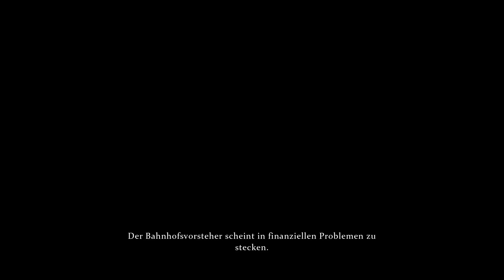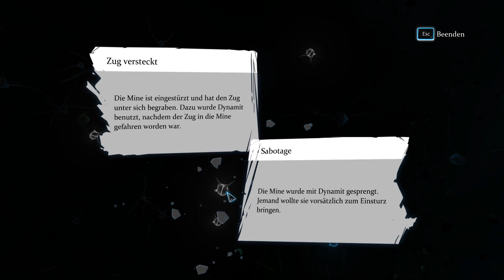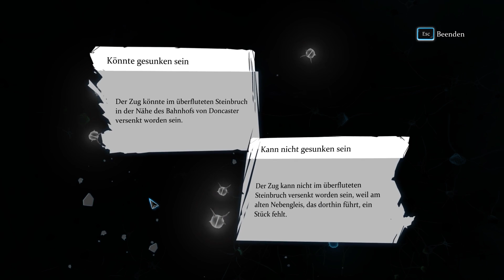Sherlock Holmes Crimes and Punishments #11 Alles am Stück Adventure Lets Play deutsch german HD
Immer ein Fall pro Staffel Der Typ scheint nicht schuldig zu sein... Mit Sherlock Holmes Crimes and Punishments wieder ein spannendes Krimi Adventure im Lets Play!
► Oder boxed
--- Vorige Links sind Werbelinks, Danke für euren Support! ---

Was ist Sherlock Holmes Crimes and Punishments?

Wie schon der Vorgänger dreht sich in diesem Krimi Adventure Game alles um den besten Detektiv aller Zeiten. Neu in diesem Spiel ist aber, dass man Sherlock Holmes nun selbst spielt, und ihn nicht in Form von Dr. Watson oder seinem Hund Toby durch London begleitet. Dabei vermag der Wechseln von der Eigenen zur Unreal Engine begeistern: Grafisch ist dieses Adventure wunderschön anzusehen. Doch auch ermöglichst sie neue Techniken beim Vernehmen der Verdächtigen, ein neues System zum Erkennen und Verbinden von Indizien zu Beweisen und vieles mehr!

Features laut Klappentext

• Sechs spannende und abwechslungsreiche Fälle gilt es zu lösen: Mord, spurloses Verschwinden, spektakuläre Diebstähle und sensationelle Fälle
• Nutzen Sie Sherlocks unglaubliche Fähigkeiten und Talente!
• Schlüpfen Sie buchstäblich in Scherlock Holmes Gehirn und stellen Sie die synaptischen Verbindungen zwischen seinen grauen Zellen her
• Kombinieren Sie die Indizien, um daraus eine Reihe von Schlüssen zu ziehen die bei der Lösung des Falles helfen
• Entscheiden Sie zwischen Moral und Gesetz und leben Sie mit deinen Entscheidungen
• Atemberaubende Grafiken dank der neuen Unreal Engine 3

Erlebt mit mir 6 spannende Abenteuer mit Sherlock Holmes, Dr. Watson, Mycroft und Lestrade in diesem neuen Adventure Lets Play. Die Unreal Engine verspricht tolles Gameplay, spannende Rätsel und vielleicht auch eine Komplettlösung, natürlich in deutsch und HD mit Kommentar!